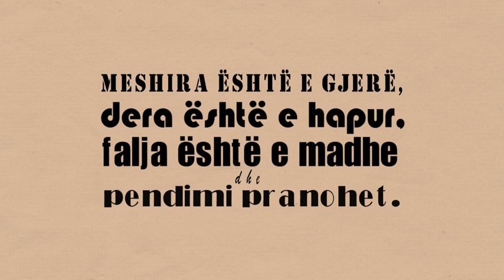Mos u pikëllo!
Kur bën gjynah, pendohu.
Kur gabon, kërko falje.
Kur bën keq, përmirëso.
Meshira është e gjerë, dera është e hapur, falja është e madhe dhe pendimi pranohet.
Vërtetë Allahu është Falës dhe Mëshirues.